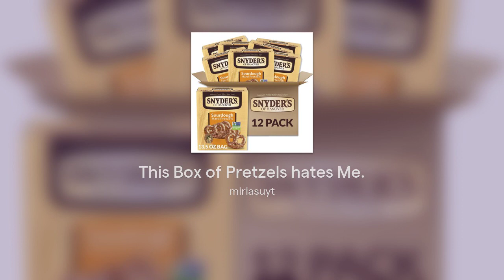This Box of Pretzels hates Me.